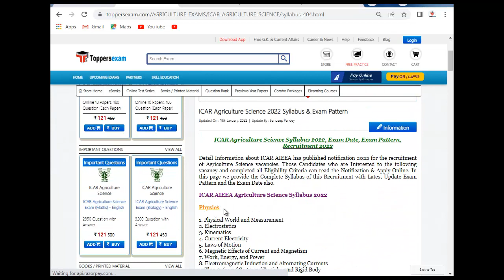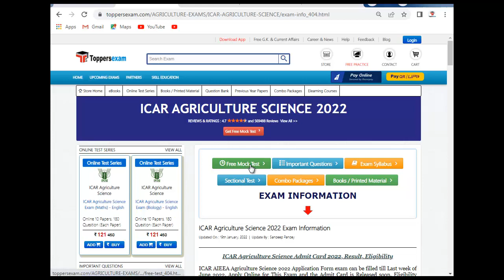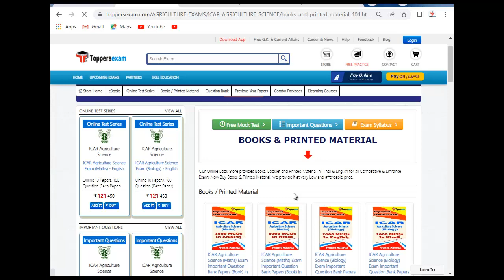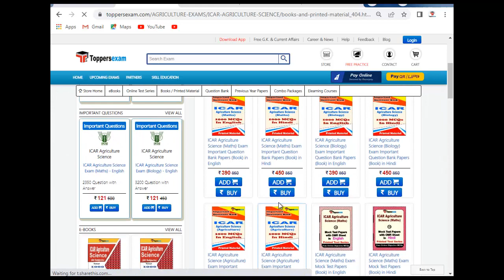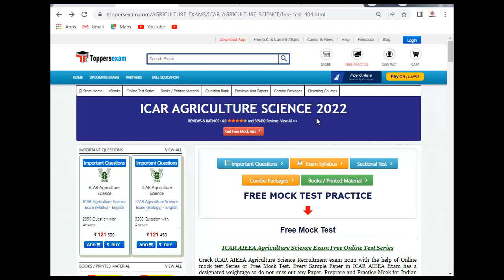ICAR AGRICULTURE SCIENCE Important Questions 2022 | Online Mock Test | Best MCQ | Update Syllabus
ICAR AGRICULTURE SCIENCE Exam 2022 Detailed, Complete Exam, Update Syllabus & Pattern.